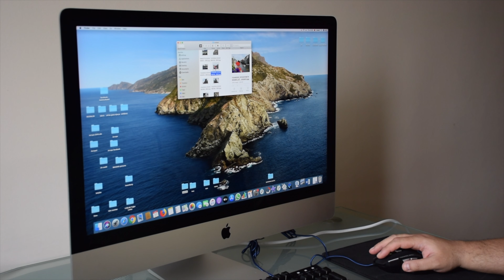Piranha Piranha Gaming Mouse. İnceleme ve Kutu Açılışı. Fiyat Performans İlişkisi. A101 29TL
Piranha Mouse. Havalı olduğu kadar da işe yarar mı? Kalitesi nasıl? Tırt mı cigs mi?.